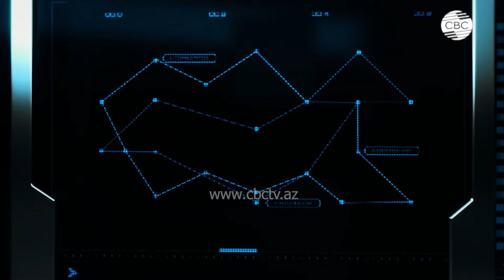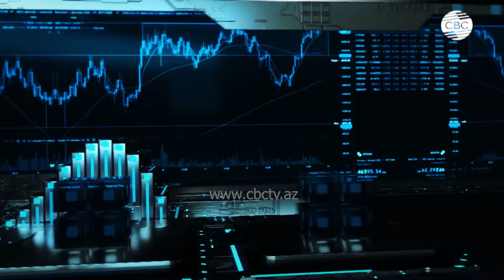Половине человечества не хватает пресной воды. Как решить проблему?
01:00 Представитель Таджикистана в международном фонде спасения Арала Санои Бойзода про опасность изменения климата для Центральной Азии
04:40 Руководитель центра аналитико-информационных ресурсов UNEC Эсмира Ахмедова про опасность изменения климата для прикаспийских стран
08:25 Сокращение объема воды в мире
11:10 Нехватка пресной воды в мире
14:35 Защита водных ресурсов в Таджикистане
20:50 Сотрудничество в области борьбы с изменением климата
27:40 COP29 в Азербайджане